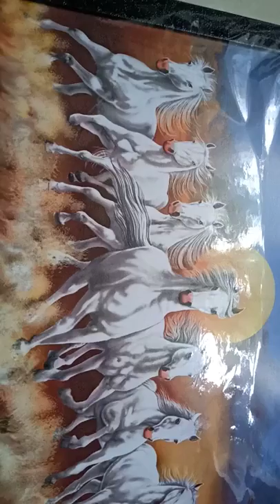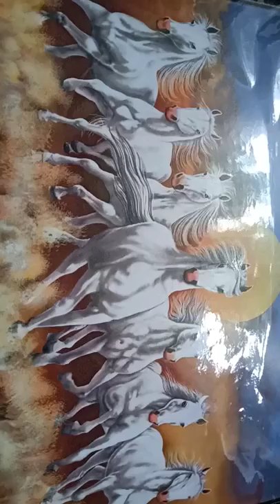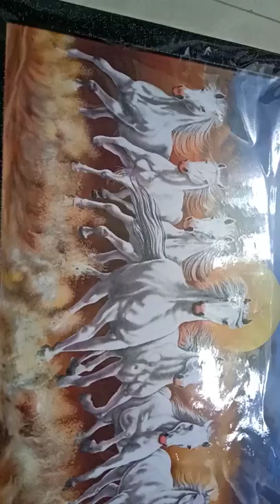మీ వ్యాపారం అభివృద్ధి చెందాలంటే ఈ తంత్రాన్ని పాటించండి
Time:10.00 AM TO 1.00 PM And 3.00 PM TO 6.00 PM
fees: 500 rupees
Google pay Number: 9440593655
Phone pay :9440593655